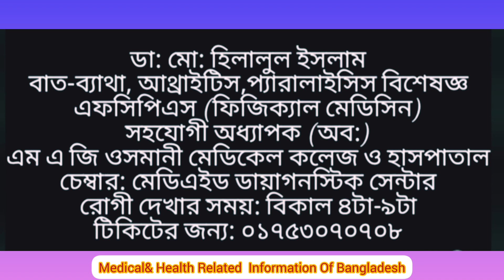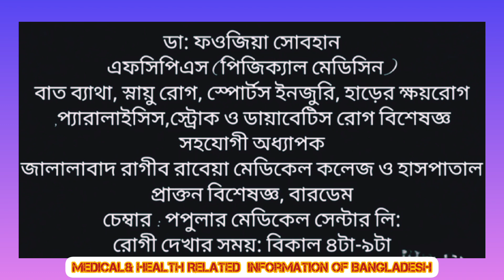সিলেটের সেরা ৫ জন ফিজিক্যাল মেডিসিন রোগ বিশেষজ্ঞ ডাক্তারগন|Best Physical Medicin Doctor in Sylhet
best physical Medicin Doctor In sylhet
Popular Physical Medicin Doctor in Sylhet
sylhet physical medicin doctor
sylhet physical medicin specialist